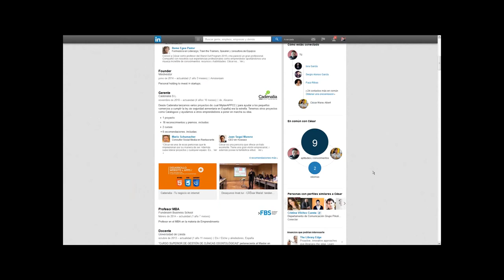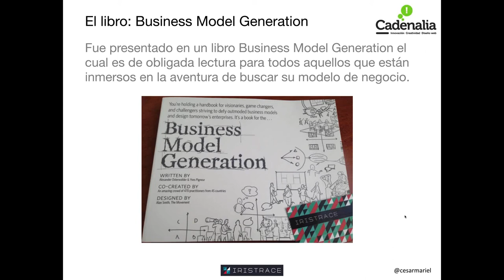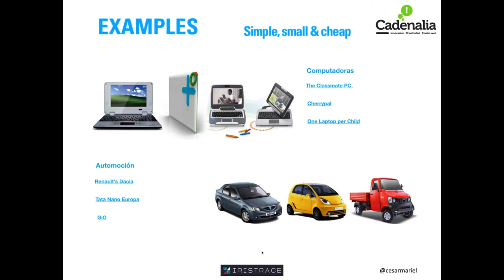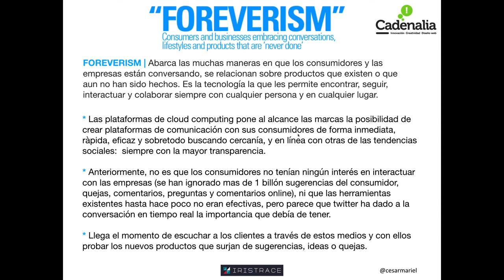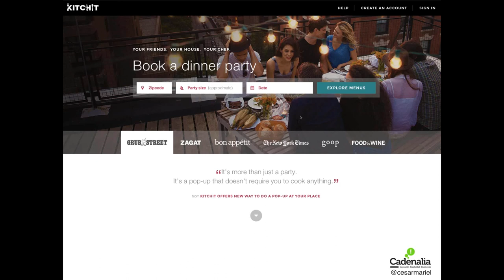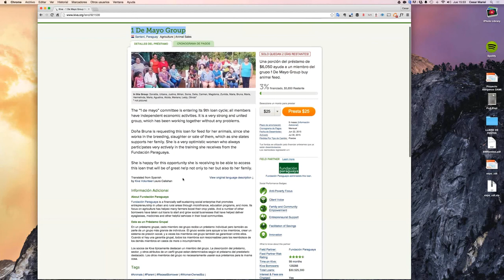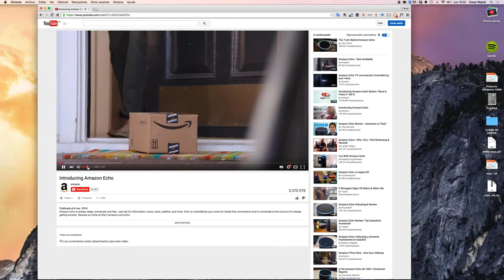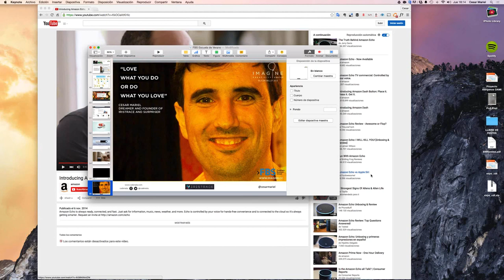Modelos de negocio en Internet, de César Mariel | Webinar | FBT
El webinar ''Modelos de negocio en Internet'' lo encontrás en la web de FBS, donde podrás acceder al resto de recursos gratuitos que te ofrecemos

En este webinar veremos los distintos modelo de negocio en internet y las nuevas tendencias de la mano del profesor César Mariel.

De manera gratuita y con el objetivo de mejorar la experiencia docente e incrementar la interacción entre los participantes y su capacidad comunicativa, mantenemos de manera constante una agenda de seminarios web muy interesantes.